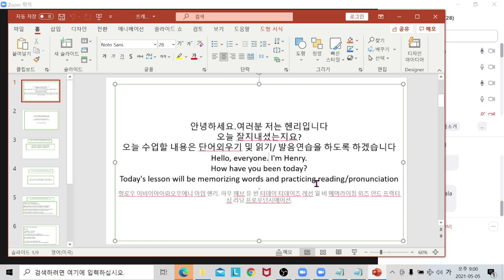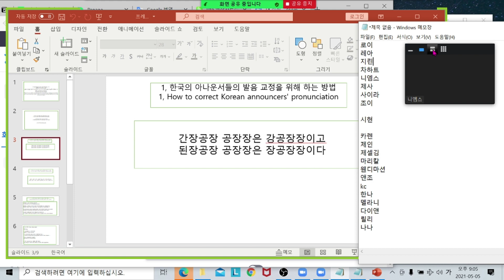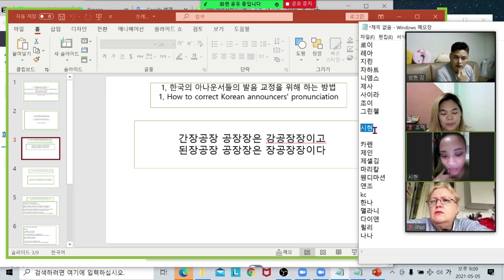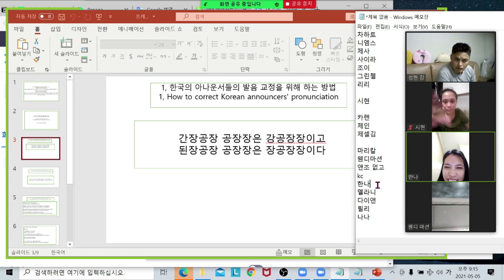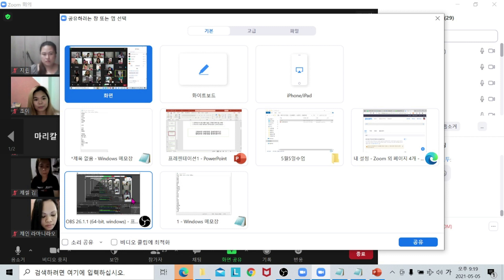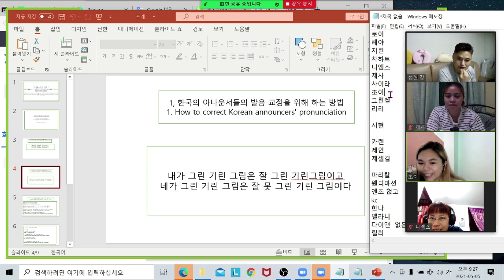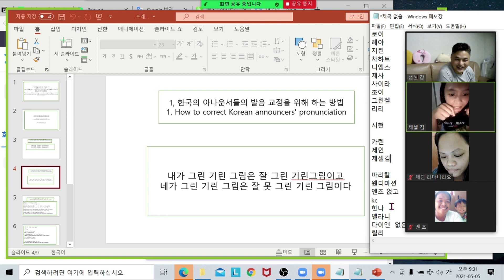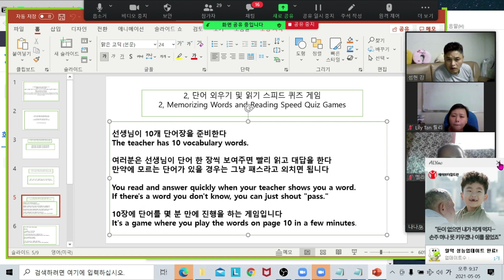This is a training method that Koreans use a lot when practicing pronunciation.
한국사람들이 발음연습을 할때 많이 사용하고 있는 훈련법입니다

간장공장 공장장은 강공장장이고
된장공장 공장장은 장공장장이다
ganjang-gongjang gongjangjang-eun gang-gongjangjang-igo
doenjang-gongjang gongjangjang-eun jang-gongjangjang-ida

내가 그린 기린 그림은 잘 그린 기린그림이고
네가 그린 기린 그림은 잘 못 그린 기린 그림이다
naega geulin gilin geulim-eun jal geulin gilingeulim-igo
nega geulin gilin geulim-eun jal mos geulin gilin geulim-ida